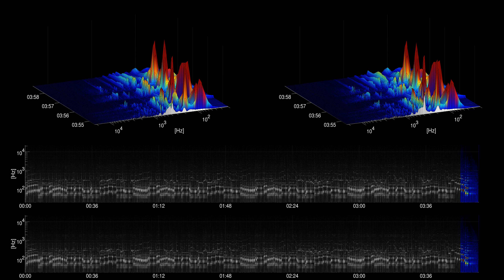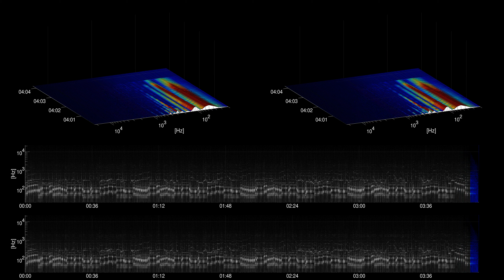[Free Music] Opheliea's Blues - Audionautix - cc | Jazz & Blues | Sad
Title: Opheliea's Blues
Artist: Audionautix
Genre: Jazz & Blues
Mood: Sad
Instruments: Bass, Drums, Electric Guitar,